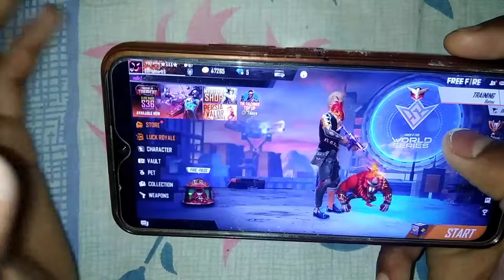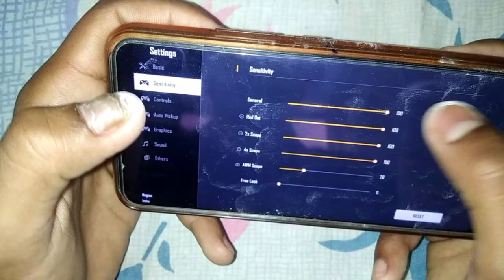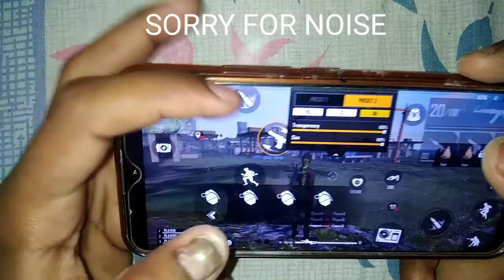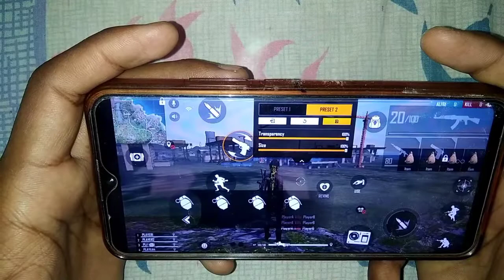New Trick Best Custom HUD For Onetap/Oneshot Headshot Free Fire 2021Two Finger/Three Finger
( Phantom 69 Gaming)

I am Gautam Kumar Chauhan a sweet and Gaming Boy. I will help you to see Free Fire Gaming video and Tik Tok Gaming video.

All my content is free of cost!🔥

Joined 22 April 2021

1.Garena Free Fire Indonesia live
2.Garena Free Fire Brazil live
3.Garena Free Fire Brasil live
4.Garena Free Fire India live
5.Garena Free Fire Singapore live
6.Garena Free Fire Thailand live

Yahan tak padane Ke liye sukiria.

🔥 Daily video will be uploaded on this channel.

free fire
total gaming
gyan gaming
desi gamer
gaming Video
video
tips and tricks
pro player
rare item
free fire latest news
one tap

Your Quaries:-

free fire video ajju bhai
free fire video live
free fire video comedy
free fire video amit bhai
free fire video ajju bhai 94
free fire video app
free fire video ajju bhai amit bhai
free fire video and song
free fire video ajju bhai live
free fire video as gaming
free fire videos
free As gaming
free fire bnl
free fire ungraduate gamer
Gyan gaming
tips and tricks
noob
pro player
rare item
one tap
ajjubhai
india

NOTE - Es video me noob or pro Gamer milenge.
Ye video Sirf Mauj Masti ke liye bana hai. Ae sab padane ke baad bhi apko dikkat hai toh Bada wala Sorry.

Thankyou